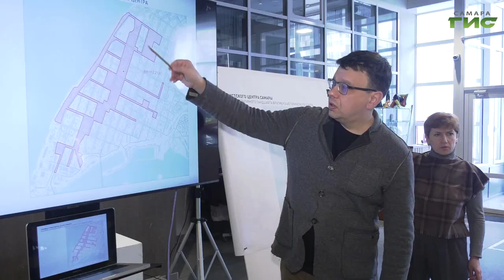Самара претендует на грант федерального конкурса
Определить границы территории, которая должна преобразиться. Самара претендует на грант федерального конкурса. В комиссии, которая сегодня обсуждала, какой именно отрезок города изменит свой облик, - глава Самары Елена Лапушкина, руководитель  департамента туризма Самарской области Артур Абдрашитов,  архитекторы и общественники. К чему пришли участники встречи, расскажем в нашем сюжете.